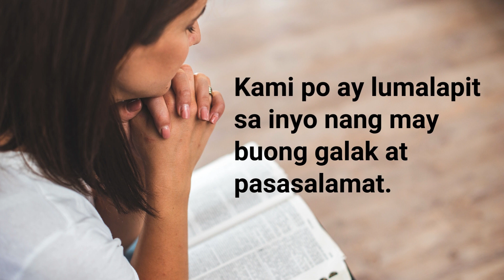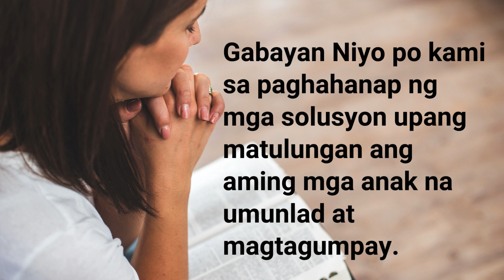OPENING PRAYER FOR PTA MEETINGS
Need a powerful opening prayer for your PTA meetings? This video offers a heartfelt and inspiring prayer that can set a positive tone for your discussions and collaborations. It's a great way to start your meetings with a sense of unity and purpose.